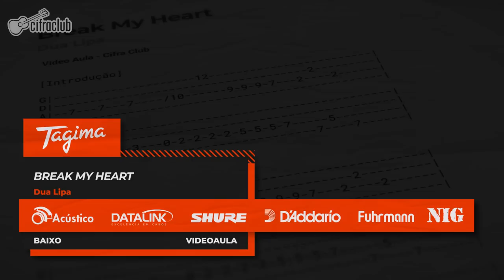BREAK MY HEART - Dua Lipa | Como tocar no baixo